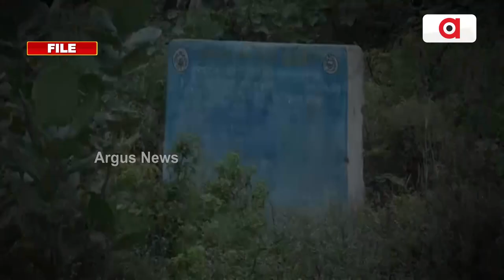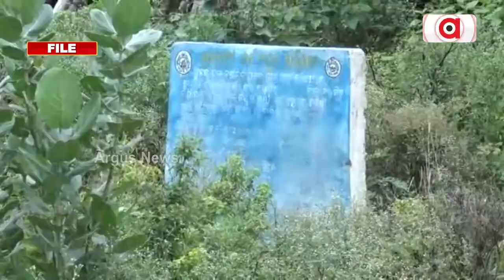State Govt Betrays SHG Women And Kiner, Appoints Agencies To Fulfil BMC's Work